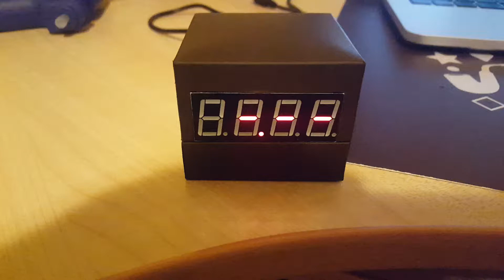arduino watch & stopwatch